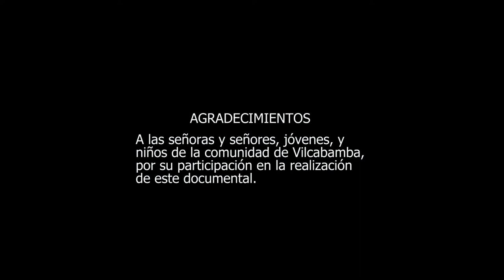DOCUMENTAL QARATAKAS DE VILCABAMBA